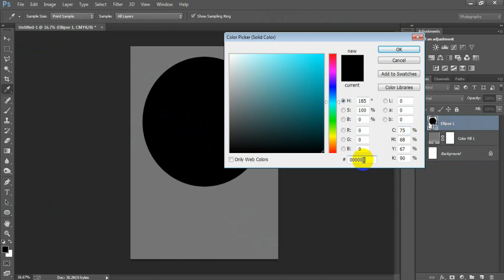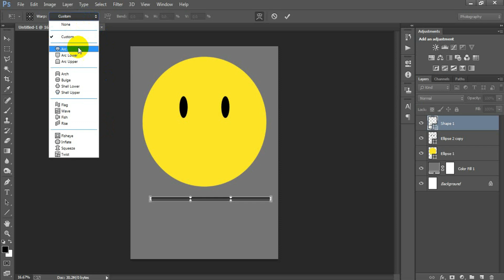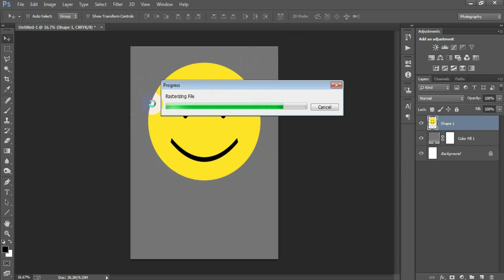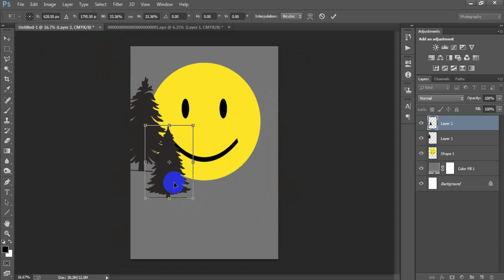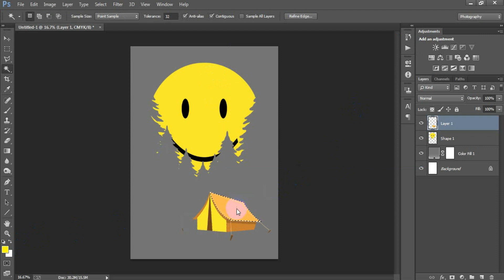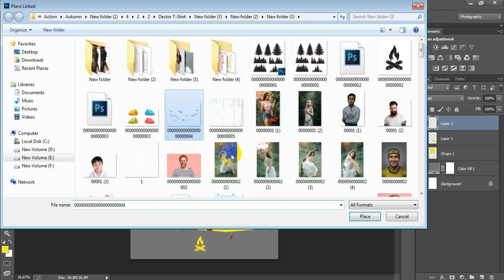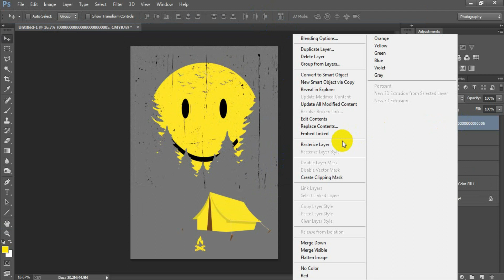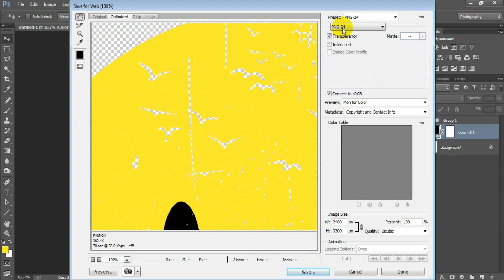Forest Camping T-Shirt Design for Zazzle in Photoshop Tutorial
►►►►Follow Me►►►►.